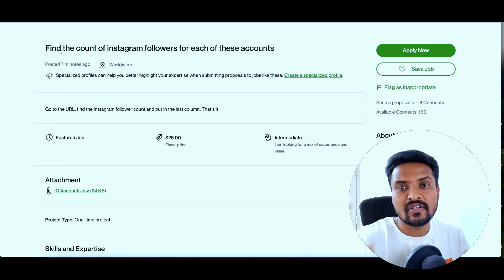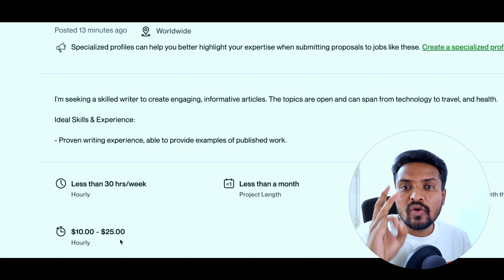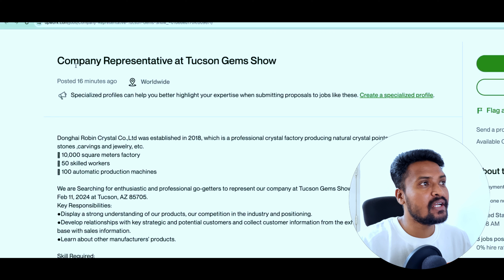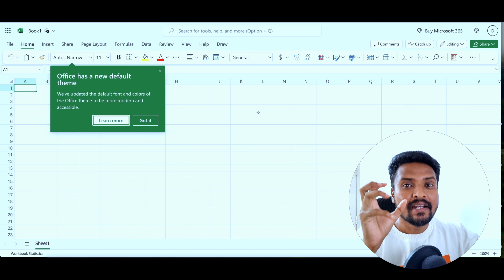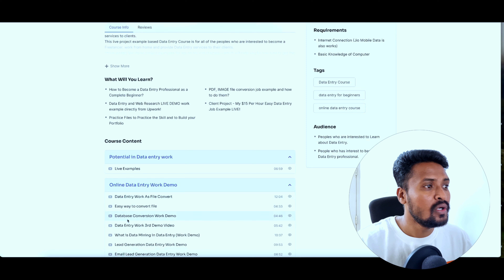Data Entry Jobs Work From Home | Data Entry Online Work 2024